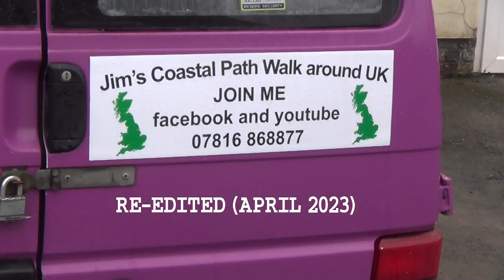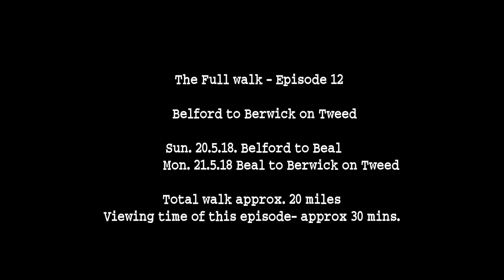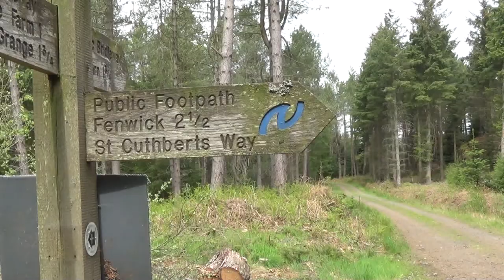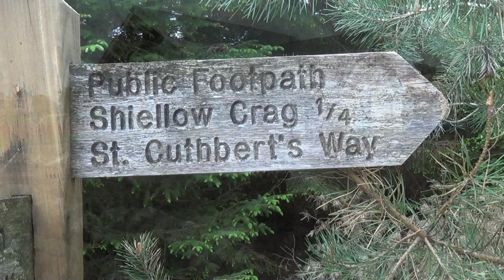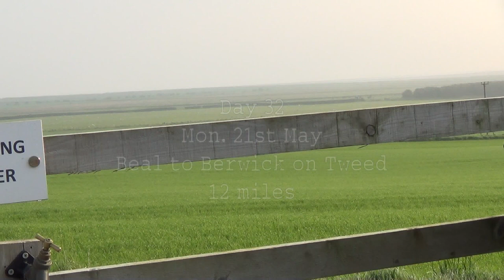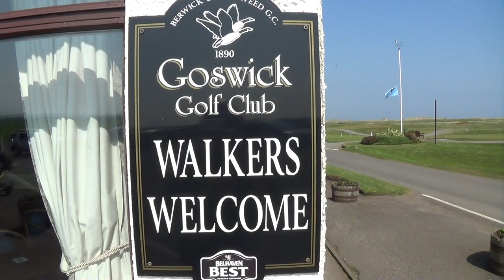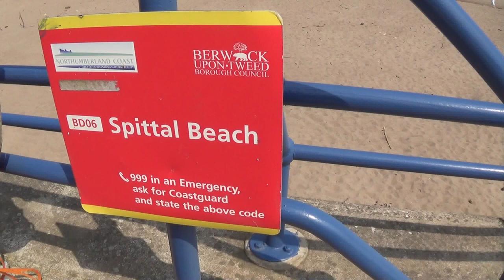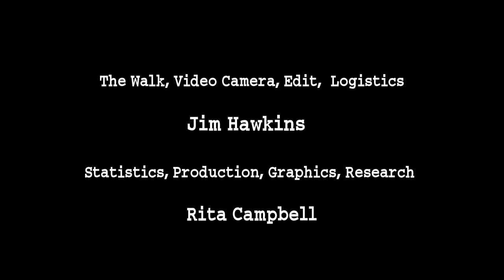Full Walk 012 Belford to Berwick Upon Tweed